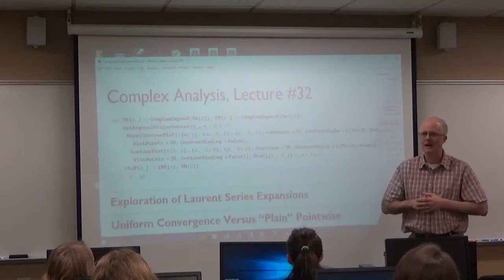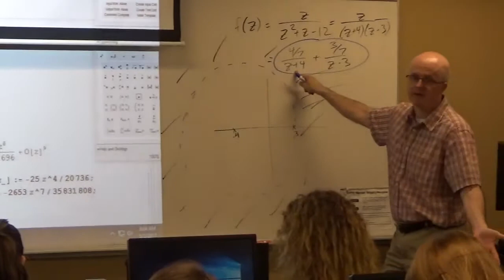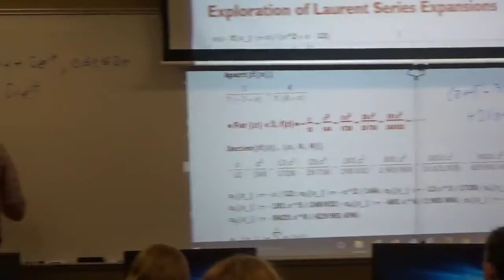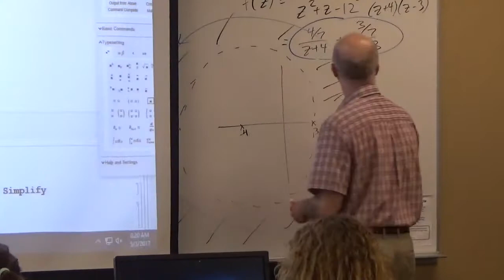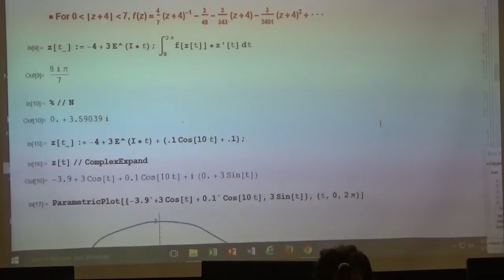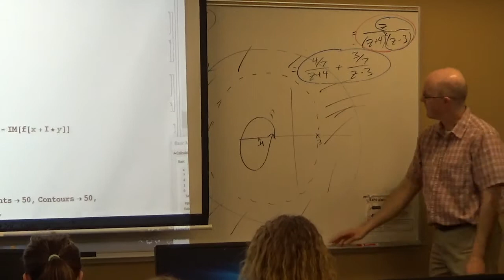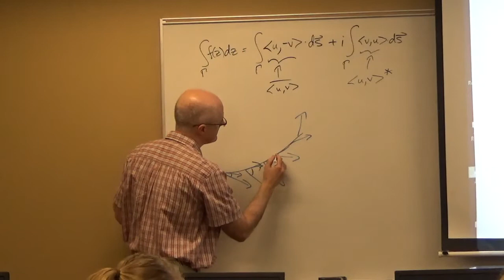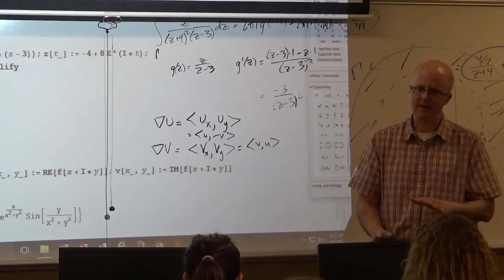Intro Complex Analysis, Lec 32, More Laurent Series, Review Integrals & Cauchy Integral Formula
Fundamentals of Complex Analysis (Saff and Snider)

Introduction to Complex Analysis Course, Lecture 32. (0:00) Find one more Laurent series for the rational function f(z) = z/(z^2 + z - 12), based on its partial fractions expansion, algebraic tricks, and the formula for a geometric series. Do it for z strictly outside of the circle of radius 7 centered at z = -4), comments about the order of a pole are made. (9:30) Discuss things to review for the exam. (11:06) Set up the integral and discuss how to integrate this function around a circle of radius 8 centered at z = -4. We could also integrate the Laurent series term by term. Only one of the integrals would be nonzero (the (z + 4)^(-1) term). The final answer is 2*pi*i. Check with Mathematica. (20:55) Review the generalized Cauchy integral formula with an example. Also discuss the continuous deformation theorem and do an example of the Cauchy integral formula on Mathematica with NIntegrate. (32:30) Do a modified example using the generalized Cauchy integral formula. (41:01) Relating complex contour integrals to the sum of two real contour integrals (two real line integrals). (48:18) If f(z) is analytic over a domain that the contour is inside of, then f(z) will have an antiderivative F(z) on the domain and the line integral can be found with the Fundamental Theorem of Calculus (FTC). And you should be able to think of this in terms of real and imaginary parts. This will imply that the vector fields are conservative (they are each the gradient of a function).